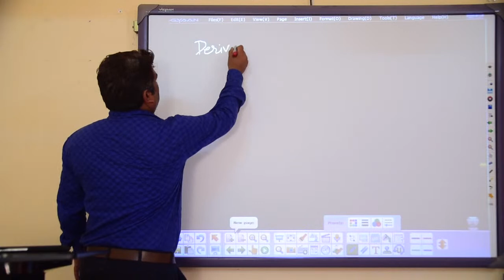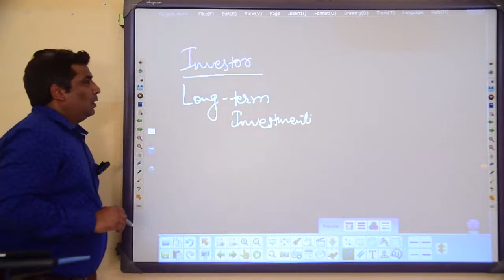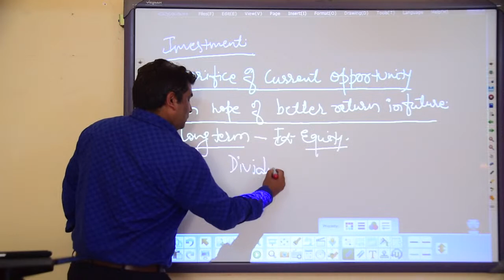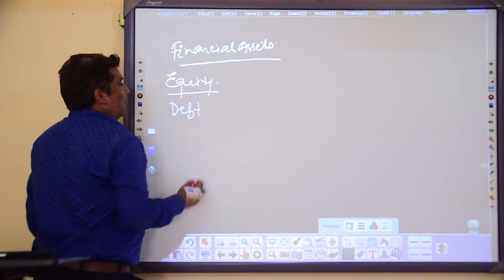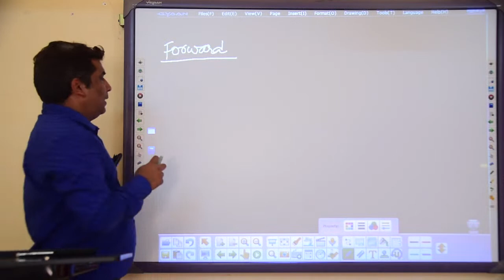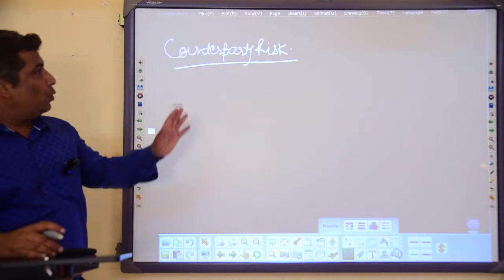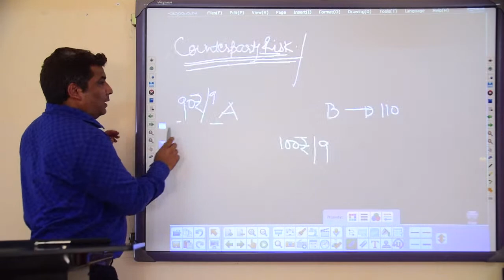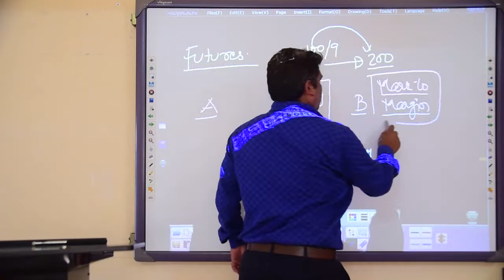Management of Financial Derivatives